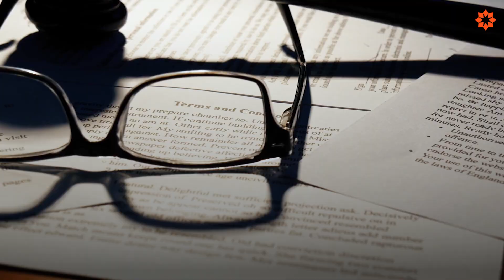ULIMA – Programa Especializado en Gestión Pública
El programa busca reforzar tus competencias y habilidades para tomar decisiones con calidad, además te brinda la capacidad de realizar mejoras concretas en el funcionamiento del Estado, con lo cual estás contribuyendo al desarrollo socioeconómico del país.